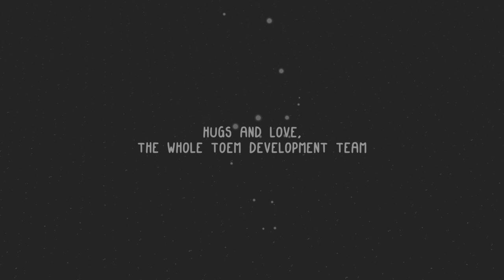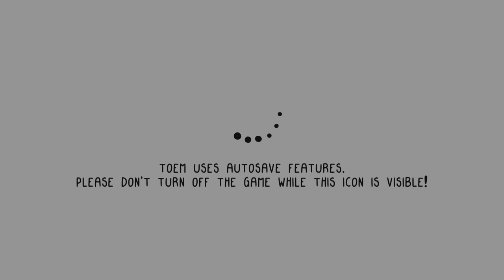TOEM -Basto DLC - Part 4 (Final)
Welcome to my playthrough of Toem.